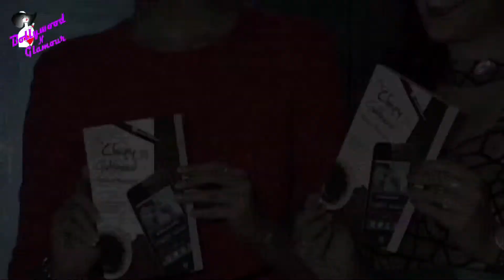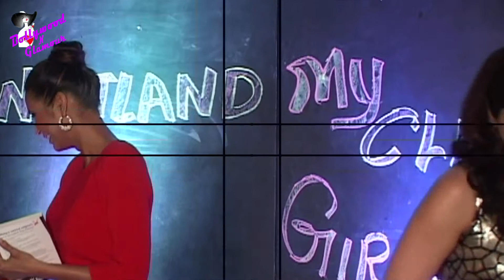Prachi Mishra Unveils Madhuri Banerjee's book 'My Clingy Girlfriend'